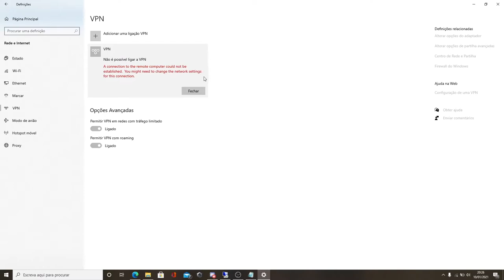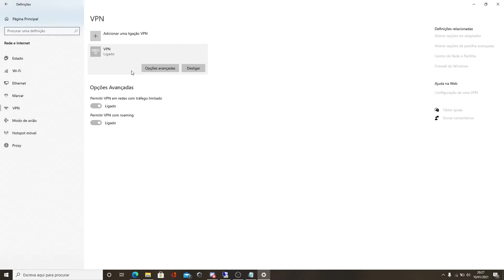How to fix Windows PPTP VPN connection error - As Fast As Possible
Windows VPN, how to fix the error "A connection to the remote computer could not be established. You might need to change the network settings for this connection"
How to fix it as fast as possible